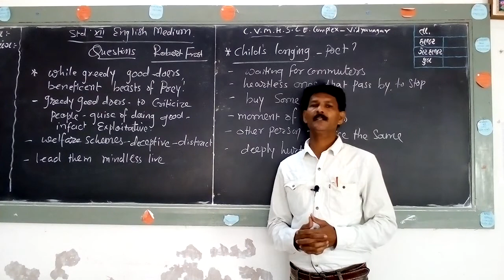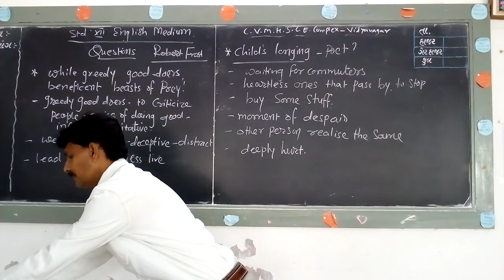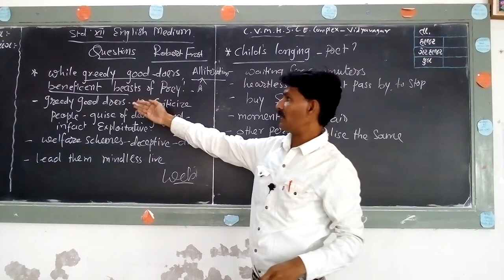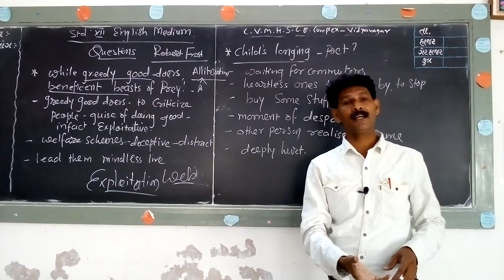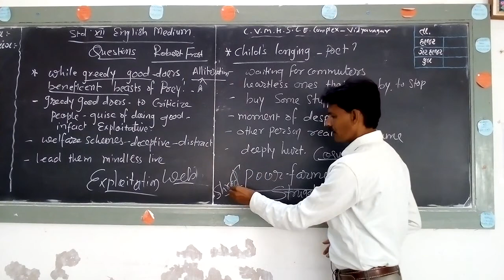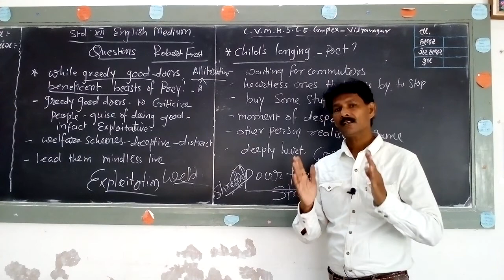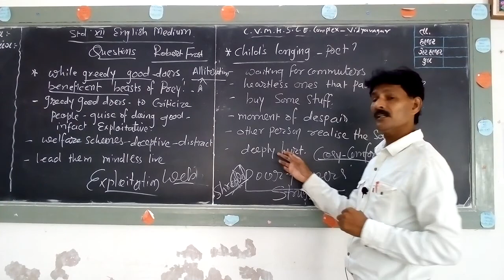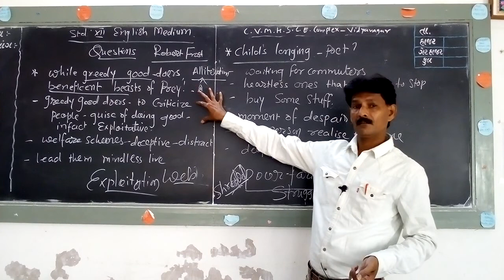Std.12 || Eng.Med. || English (F.L.) || Shri P.S.Solanki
Poem-5 || A Roadside Stand.